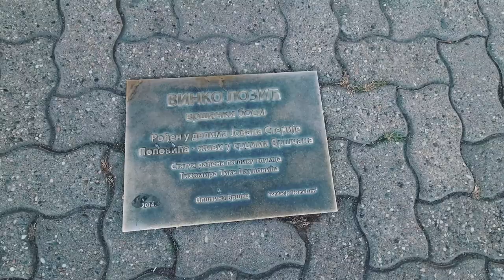VRŠAC / KAO VLOG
Bili smo u prolazu i morali smo da svratimo da obidjemo par zgrada u Vršcu i da na kratko odahnemo uz kafu...

Podržite naš rad tako što ćete zapratiti kanal!

Kamera: Samsung S21 Plus

Video i montaža: Moja malenkost.